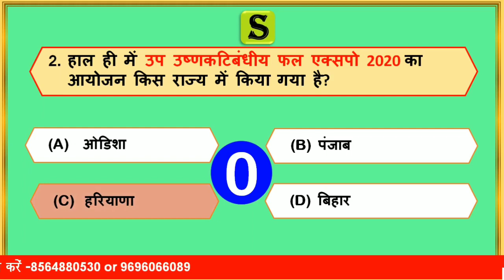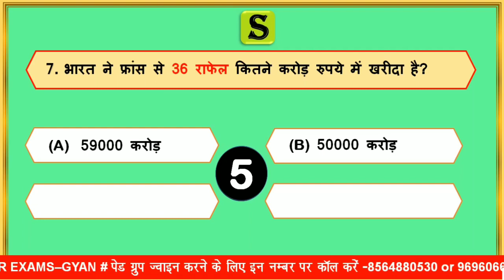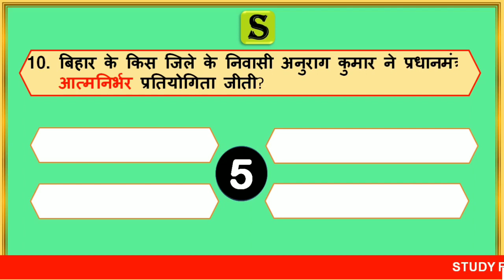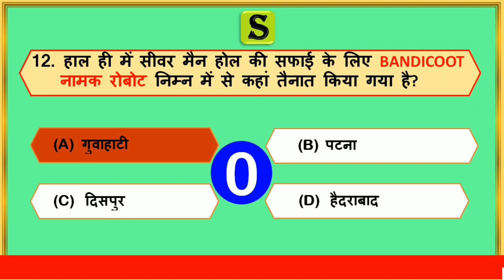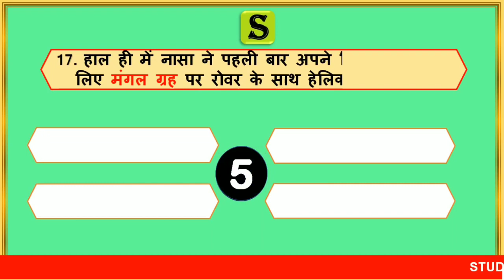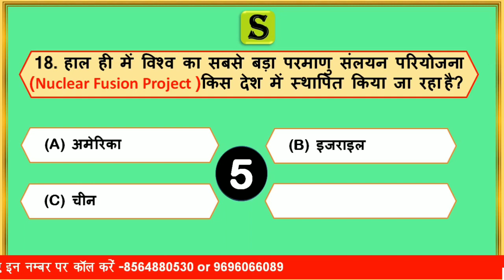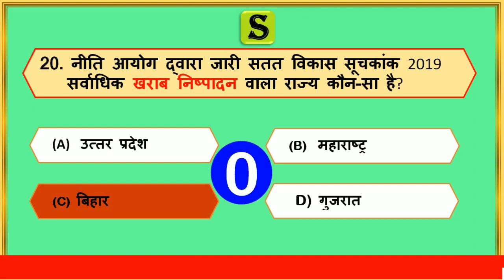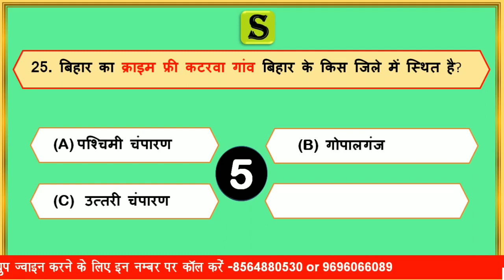66th bpsc current affairs 2020 quiz in hindi । current affairs for BPSC BSSC Bihar SI #33